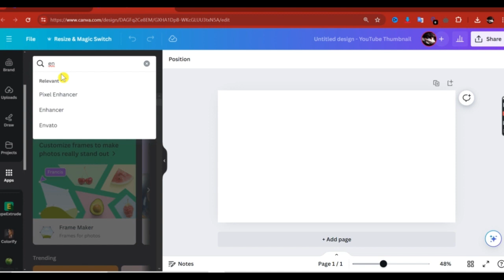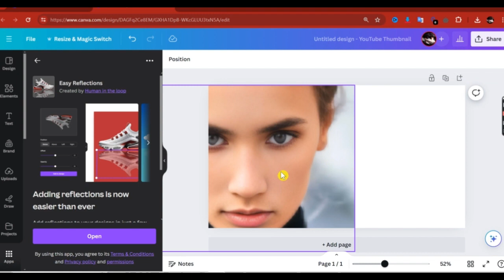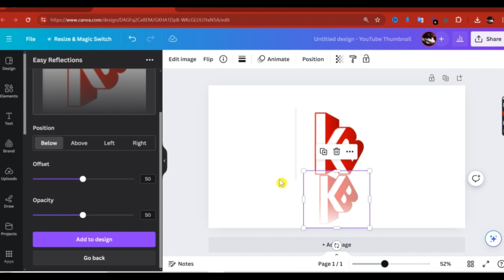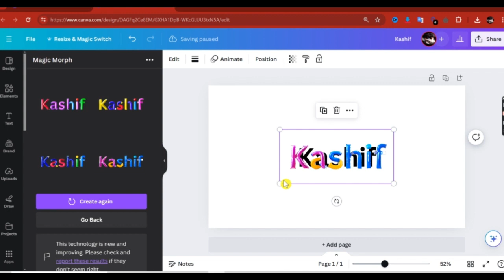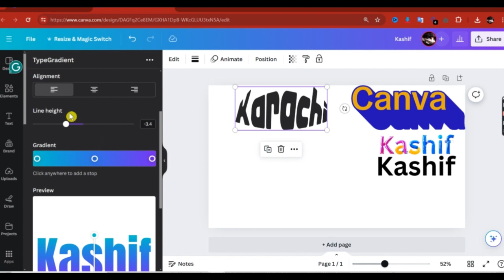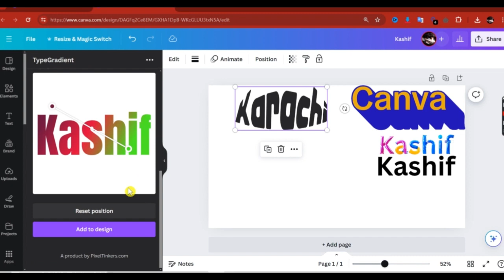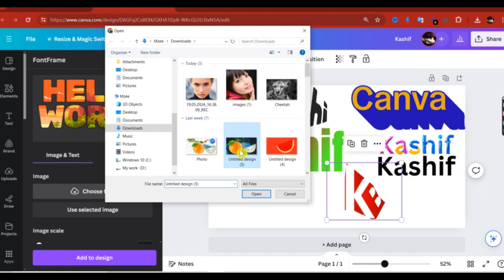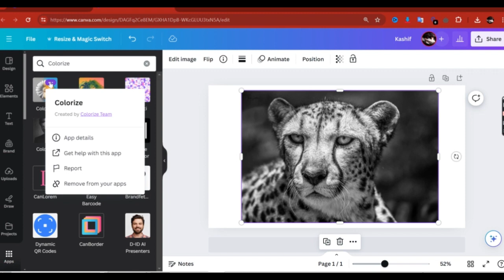Top 10 Amazing Canva Tools | Kb GuideWala | Canva Tutorials | canva magic studio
Top 10 Amazing Canva Tools | Kb GuideWala | Canva Tutorials
canva magic studio tutorial
canva magic studio
canva apps
canva app 2024
canva design tools
canva tutorial
canva pro
Best Canva Apps
Top canva apps
crazy canva apps